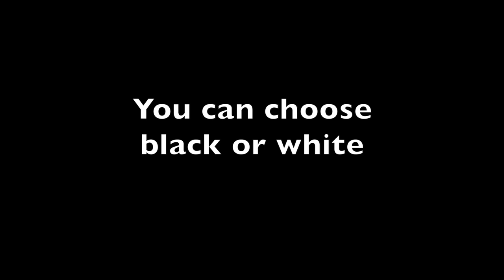Fireboy Underwear and Swimwear for Men - Net Tatou Jock